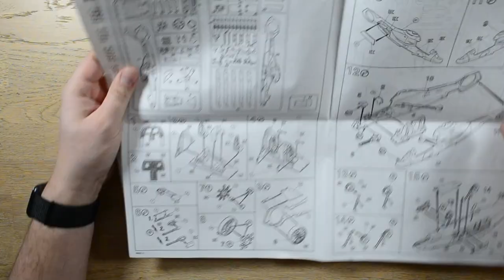Revell RAH-66 Comanche 1/72 - Helicopter Build [GER/ENG SUB]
Hello together!

Welcome to my first Video on this Channel.

This first build is a memory right of my childhood.
You remember the game "Comanche Gold"?

I made some mistakes in this build, but hope you won't judge me!

Enjoy my first Video and the following builds!

If you have some advices, write it in the comments.

You have questions? Let me know!

David

Used Free Music from Youtube Studio:

Hustlin' (Instrumental) by NEFFEX
The Guardian of The Threshold by I Think I Can Help You
The Three Elements by I Think I Can Help You